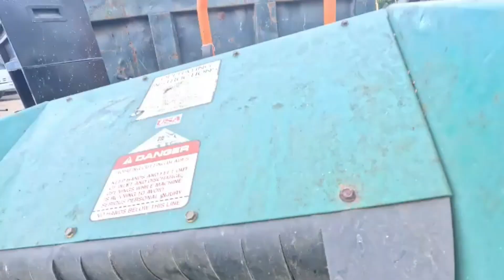normal day in a junkyard king brothers recycling